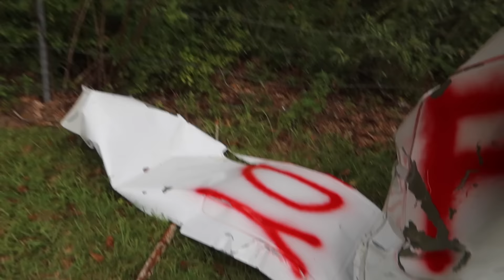THE BIGGEST SML VIDEO EVER!!!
Get A Free Stock From Robinhood By Signing Up and Depositing $100!!!

Send Mystery Boxes & Shark Stuff To:
Lance Thirtyacre
1765 E. Nine Mile Rd.,

Follow ALL OF OUR Instagrams:
Lance: @LanceThirtyacre
Audrey: @Just_Aud_Official
Matthew: @matt_the_scooter
Elaina: @i.am.roselaina
Logan: @LoganThirtyacre
Pablo: @pablano64
Lovell: @lordshreddablessus
Will: @_willtownsend